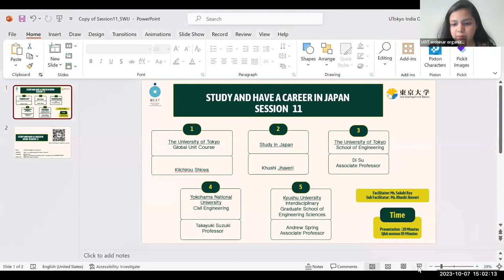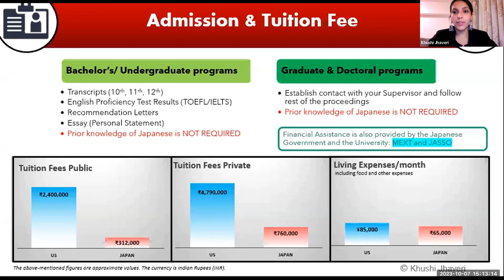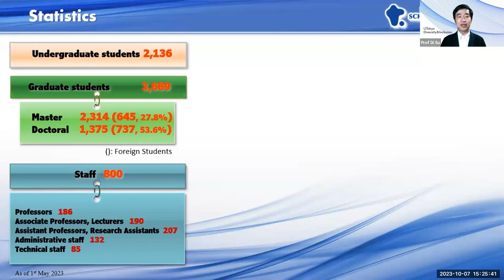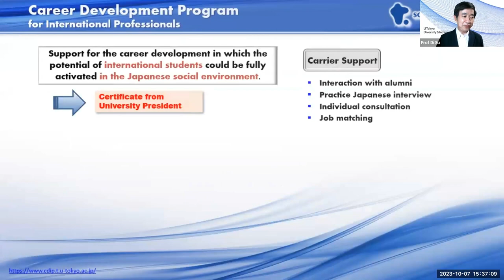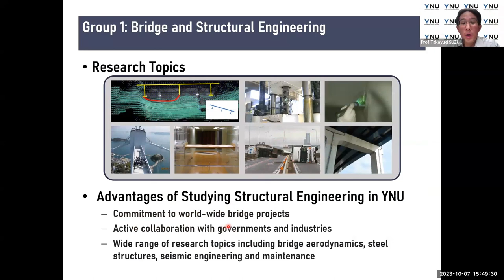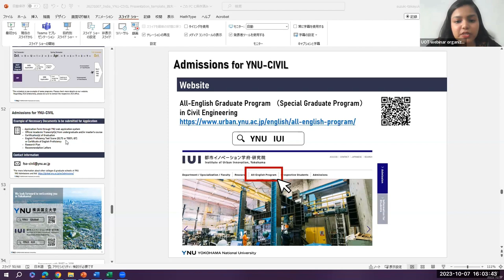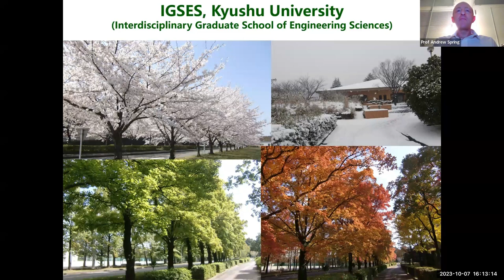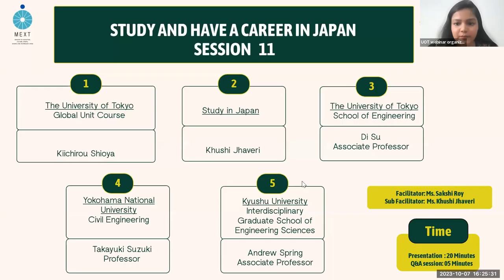2023 Session 11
[contetns]
Introduction
University of Tokyo Global Unit Courses（UTokyo GUC)
Study in Japan
School of Engineering, The University of Tokyo
Department of Civil Engineering, Graduate School of Urban Innovation, YOKOHAMA National University
Kyushu University, Interdisciplinary Graduate School of Engineering Sciences